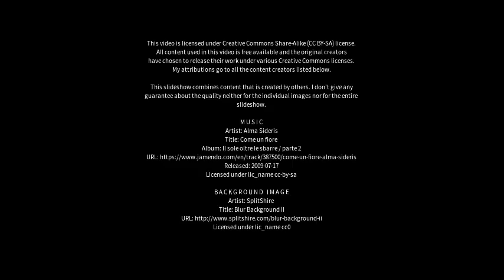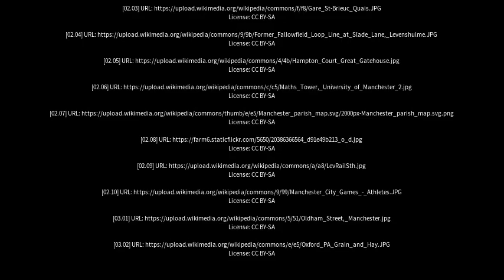Best places to visit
Best places to visit - Fallowfield (United Kingdom) Best places to visit - Slideshows from all over the world - City trips, nature pictures, etc.